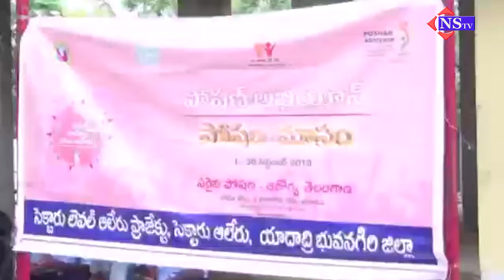Nstv# పోషక అభియన్ కార్యక్రమం... యాదాద్రి భువనగిరి జిల్లా ఆలేరు హ్తె స్కూల్ లో పోషక అభియాన్ కార్యక్ర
Nstv# పోషక అభియన్ కార్యక్రమం...
యాదాద్రి భువనగిరి జిల్లా ఆలేరు హ్తె స్కూల్ లో పోషక అభియాన్ కార్యక్రమం అహగాహన సదస్సు జరిగింది..
విద్యార్థులకు పోషకాలు, వాటి లాభాలు పోషక విలువలు గల ఆహార పదార్థాల గూర్చి వక్తలు వివరించారు... ఈ కార్యక్రమంలో ఆరోగ్య శాఖ హ్తెల్త్ ఎజికేషన్ అధికారి యాకయ్య,లక్ష్మీ, ఆరోగ్య సిబ్బంది,అధ్యాపక బృందం సోమరాజు,జగన్,శ్యామ్ సుందర్ నారాయణ లు ,విజయ తదితరులు పాల్గొన్నారు